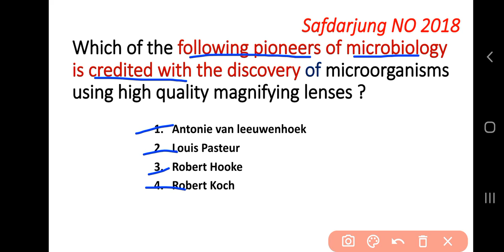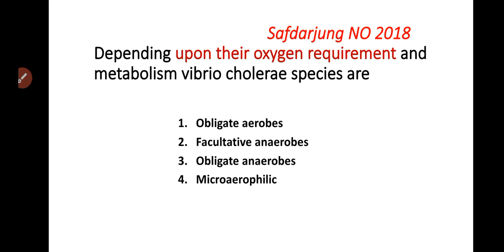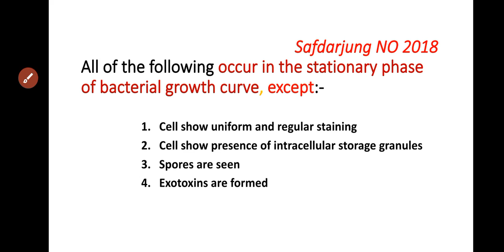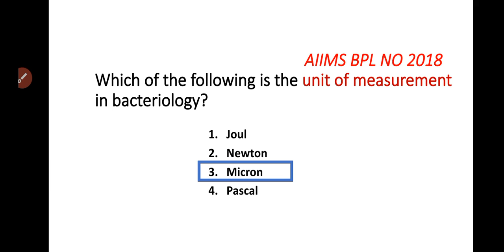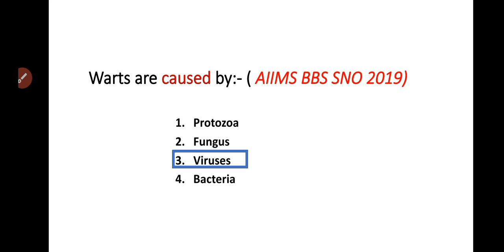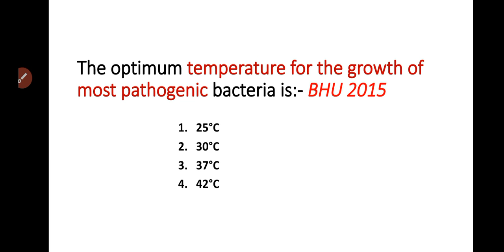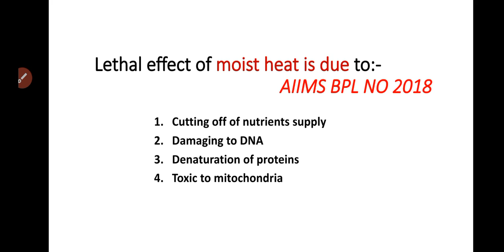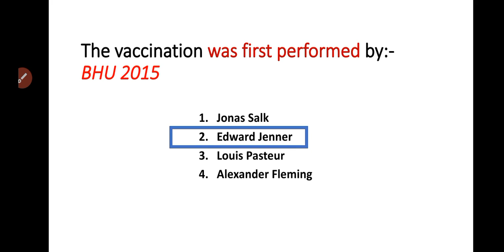Jharkhand CHO important questions and JSSC RIMS GRADE A NURSE के लिए महत्वपूर्ण प्रश्न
Important questions for jharkhand cho exam
Important questions for jssc Rims
JSSC RIMS
JSSC RIMS grade a nurse
Jharkhand CHO previous year question
Jharkhand staff selection commission 2022
झारखंड कर्मचारी चयन आयोग 2022
झारखंड सी एच ओ परीक्षा के लिए महत्वपूर्ण प्रश्न
Sree chitra staff nurse exam questions
Rrb staff nurse previous solved papers
Norcet 2021 question paper
Microbiology MCQ
Esic staff nurse previous question papers with answers
microbiology MCQ
RRB previous Year Questions
ESIC staff nurse important questions
NORCET previous Year Questions
AIIMS RAIPUR STAFF NURSE
# Jharkhand CHO previous Year Questions
# CHO Jharkhand previous year question
# JSSC RIMS grade A Nurse important questions

 microbiology MCQ
Microbiology